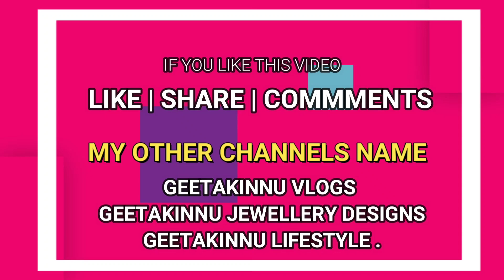एक बार फिश करी इस तरीके से बना कर देखो गारंटी है स्वाद भूला नहीं पाओगे/Mustard Fish Curry Recipe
सरसों वाली फिश करी की इतनी आसान और टेस्टी रेसिपी कहोगे पहले क्यों नहीं पता था/Mustard curry Fish